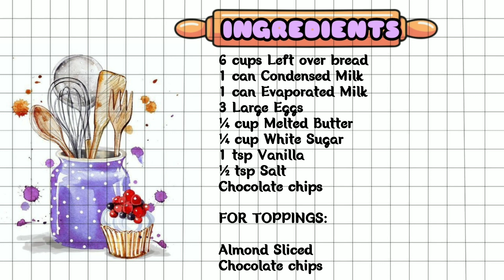BREAD PUDDING WITH ALMOND AND CHOCOLATE CHIPS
🌸BREAD PUDDING🌸

🌿INGREDIENTS 🌿

✨6 cups Left over bread
✨Chocolate chips

FOR TOPPINGS:

✨Almond Sliced
✨Chocolate chips